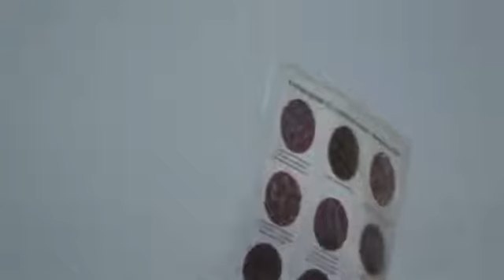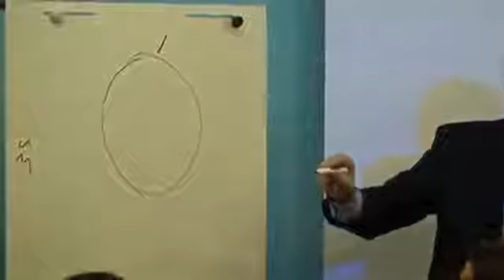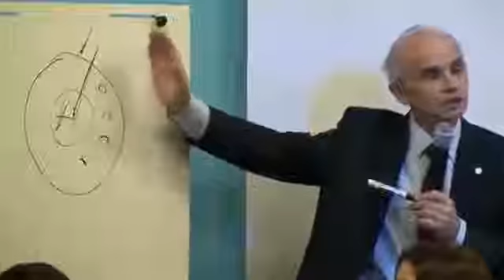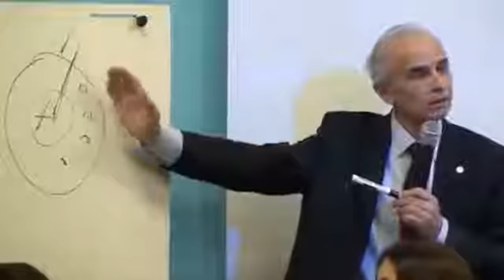Городиский. Кремний. Заряд крови.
Городиский. Кремний. Отрицательный заряд крови. Аспирин. Оболочка клетки.